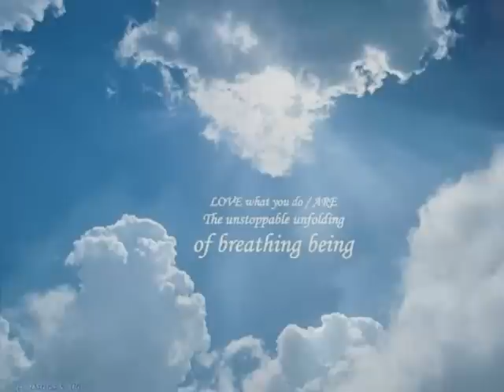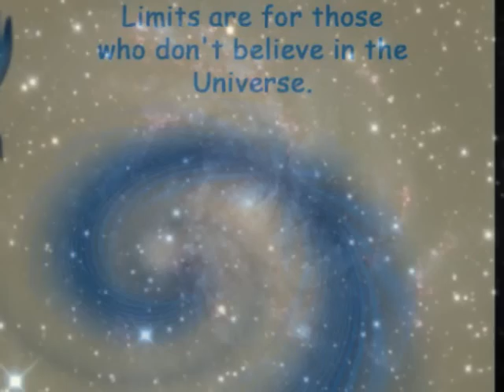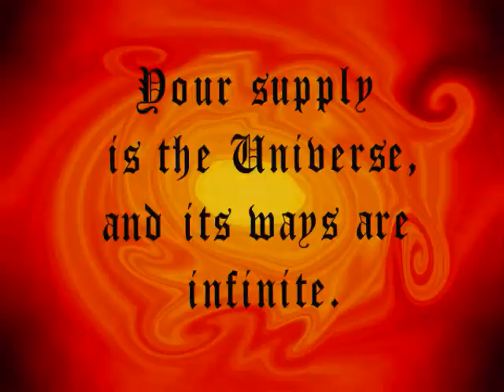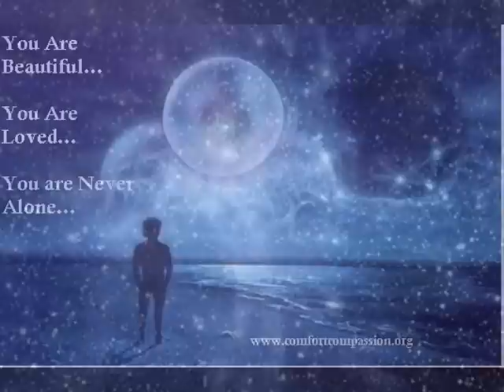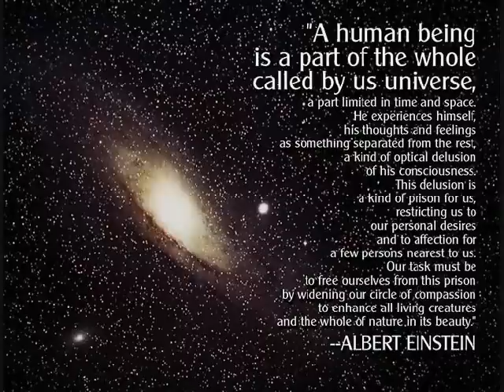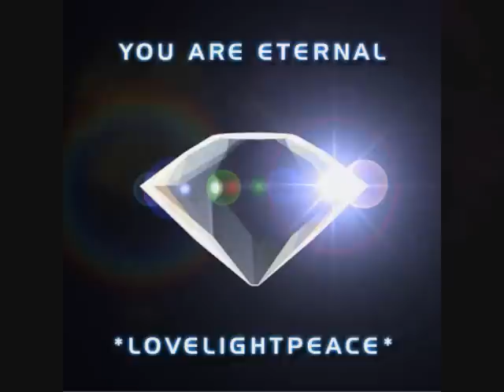~ Love Light Unity Peace ~